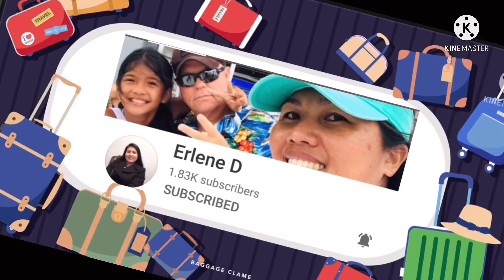Salted Egg Fried Chicken | Emelita Papa